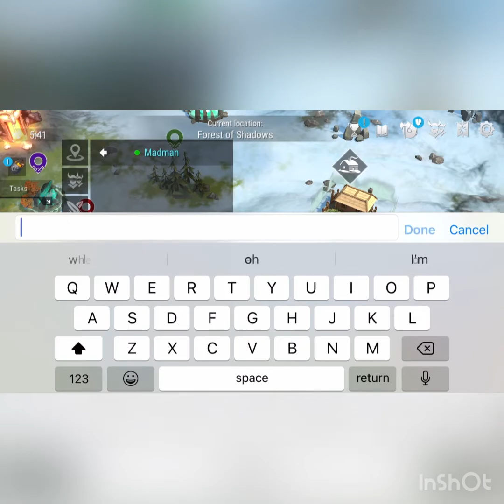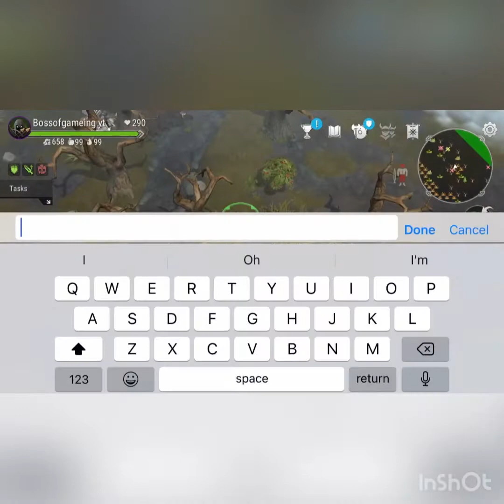Forstborn this what rats look like in eu international